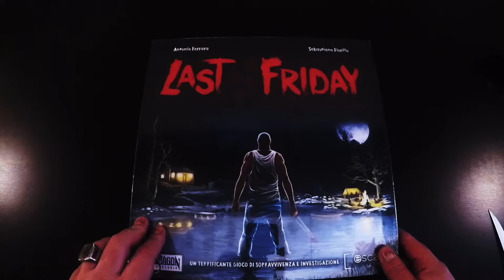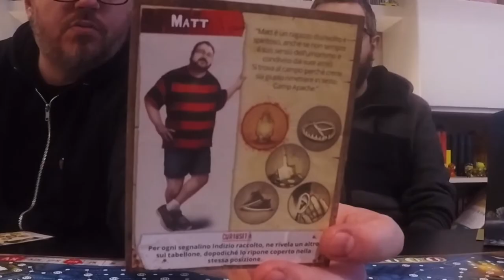Last Friday - Gioco da tavolo - Recensione Italiano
Last Friday è un gioco da tavolo ispirato al mondo degli horror slasher e in particolare a Venerdì 13. Gustatevi il nostro gameplay e la recensione.

Last Friday su Amazon
Titolo: Last Friday
Autore: Antonio Ferrara, Sebastiano Fiorillo
Editore: Pendragon Game Studio
Genere: Movimento nascosto
Numero Giocatori: 2-6
Durata: 30-160 minuti
Illustratori: Sebastiano Fiorillo